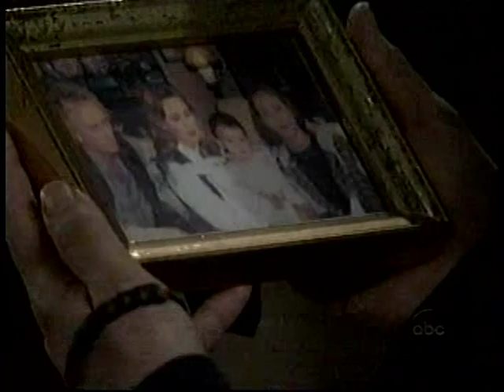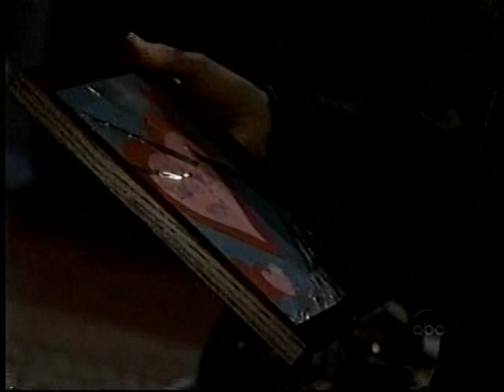Luke and Laura Cassadine Saga Part 135 (March-May 1999)